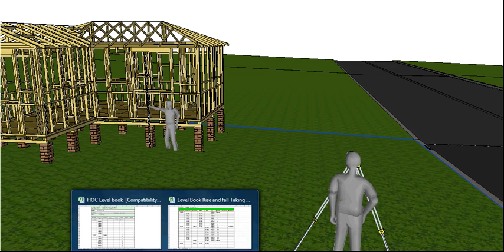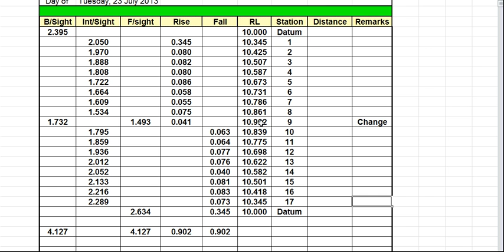Taking Levels - Height of Collimation Level book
This video shows you how to calculate out the Height of Collimation Level Book as an alternative method of working out the Reduced Level of the points that you have surveyed.